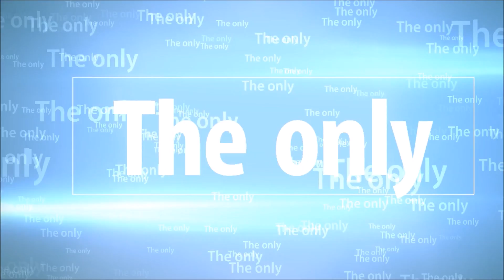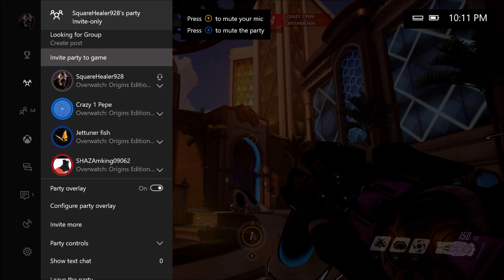The Pepe Skillz!